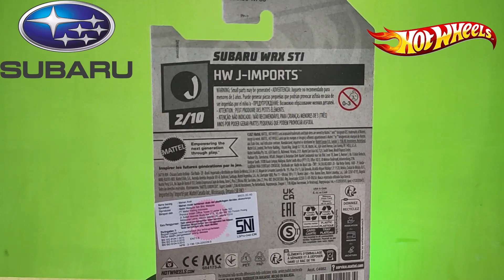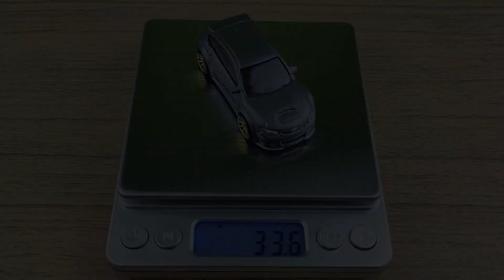SUBARU WRX STI || HW J-Imports 2/10 || HOT WHEELS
The Subaru WRX STI is based upon the 2011 model year and represents the hatchback model which was the last WRX to feature in the World Rally Championship under Subaru's race division following their 2008 departure from the sport. The casting was retooled in 2022 to become a post-post design (wikipedia)